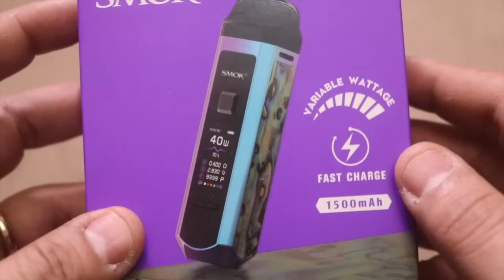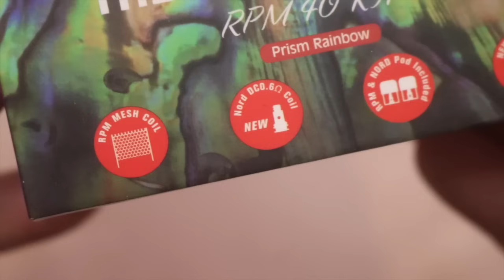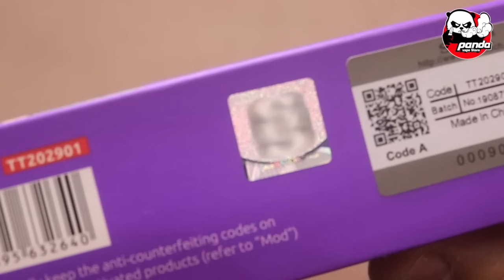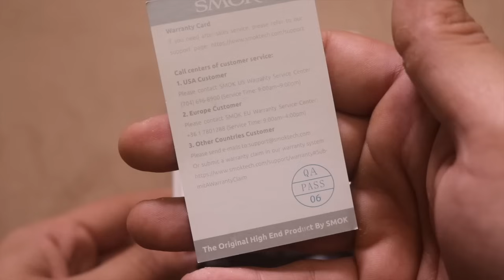RPM 40 KIT by SMOK البود بقى مود مع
هذا الجها ز مقدم من باندا فيب ستور مدينه نصر